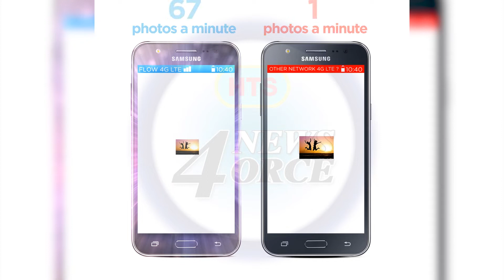VULNERABLE GROUPS TO GET COVID-19 ASSISTANCE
Covid-19 preparations are not complete without the inclusion of the vulnerable and elderly.
Minister for social transformation Lenard Spider Montoute, says this group has not been forgotten in the race to slow the in-country transmission of the covid-19 virus.